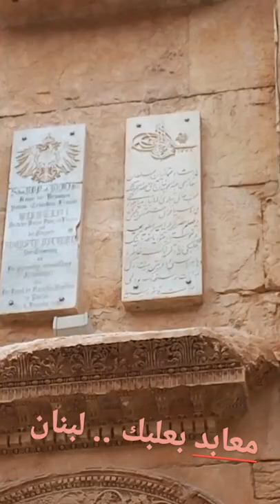A tour in Lebanon